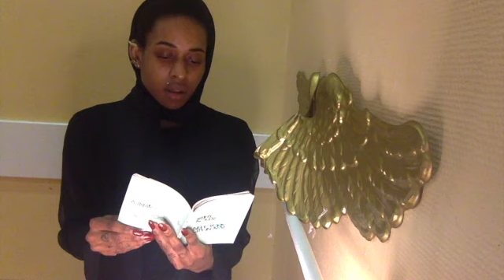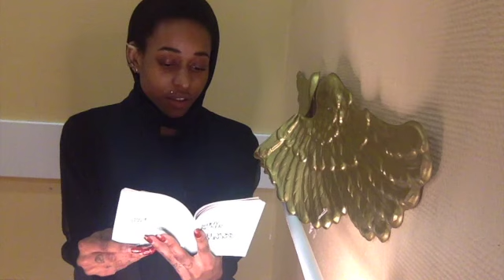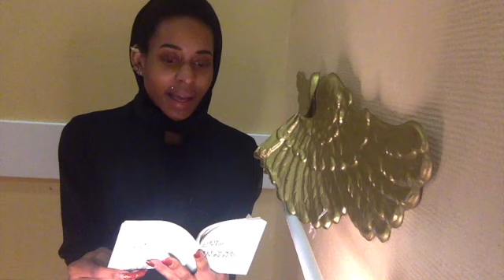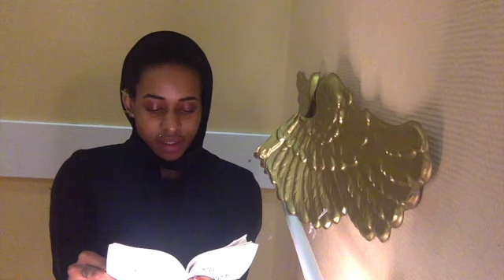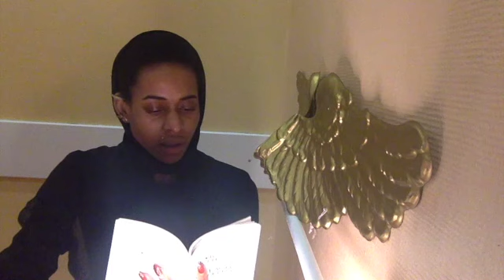ART OF POSE | SHORT STORIES | KATHY ACKER | NEW YORK CITY | 1979 | Pt. II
Psych Readings & Reflections From The Ward.
Berlin.

Welcome Kittens! You're watching The ART OF POSE. Where we take a deeper look inside the HERSTORY of Pose, Fashion, Music, Dance, Choreography, Art, Film, Literature & the Best of Cult Classics. Mostly, Why we do things? & Where do they come from?

Reeling for More? Explore our full Bio, The Art of Pose here in our ABOUT Section on YouTube & LIMIT EXPERIENCES Collective.

BIO | Special Projects | The Art Of Pose Fine Art & Dance

LOGO DESIGN | By the One & Only KASHTON KANE

Love Always,
Mother Angel J x
CREATIVE DIRECTOR, THE ART OF POSE

Art. Model. Dance. Lit. Berlin.